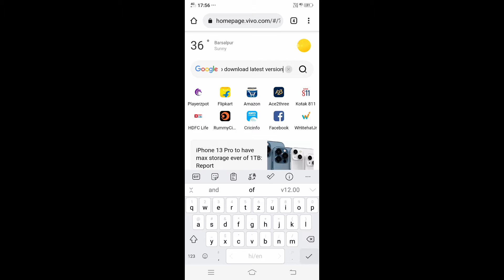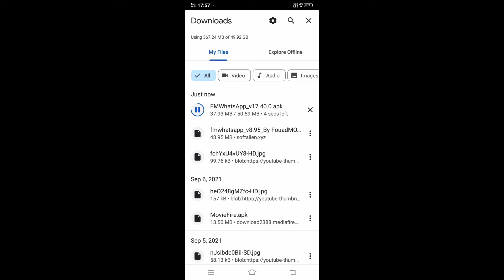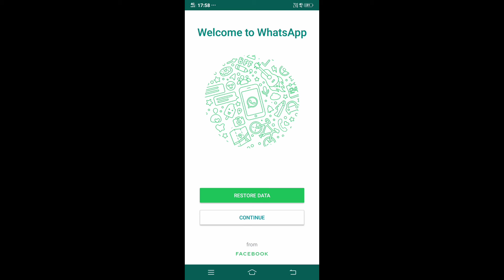How to download FM WhatsApp latest version || FM WhatsApp download kaise kare new version 2021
Hello doston aaj main aapko is video mein बताने wala hun ki FM WhatsApp kahan se download Karen to doston is video ko Shuru Se Lekar and Tak देखे aur mere channel ko subscribe kar den video acchi Lage to like kar dena comment karna share karna

Social media.

Max takatak.

How to FM WhatsApp download
How to download FM WhatsApp
FM WhatsApp download kaise karen
FM WhatsApp new version
FM WhatsApp load karna Kaise sikhen
Whatsapp kaise download Karen
FM Whatsapp kaise install Karen
Whatsapp kaise install Karen
FM WhatsApp link

Video topic:
How to download and install fm WhatsApp
Download FM WhatsApp
FM WhatsApp download link
2021 FM WhatsApp download
FM WhatsApp new version Download
FM WhatsApp kaise kare download
GB WhatsApp downioad kaise kare
How to install fm WhatsApp
FM WhatsApp install

gb whatsapp ka link kaise share kare
gb whatsapp kaise download kare
gb whatsapp link share kaise karen
green vpn app ko kaise chalaye
hot vpn free fire
how to copy facebook profile link
how to use green vpn app
whatsapp new update
whatsapp par face lock kaise lagaye